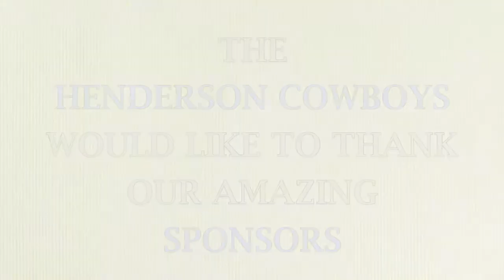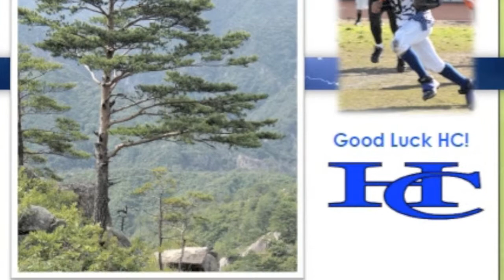Henderson Cowboys SPRING 2014 - Sponsors